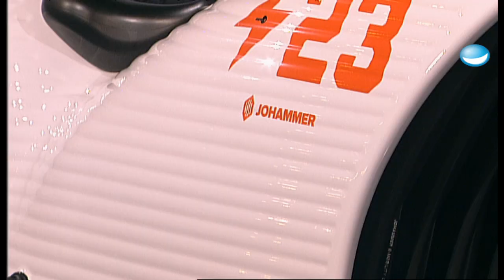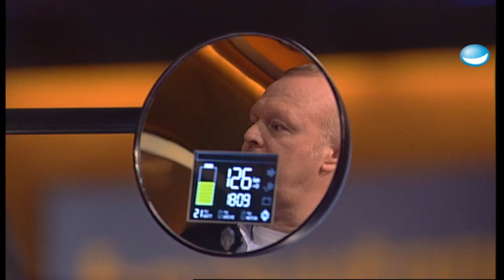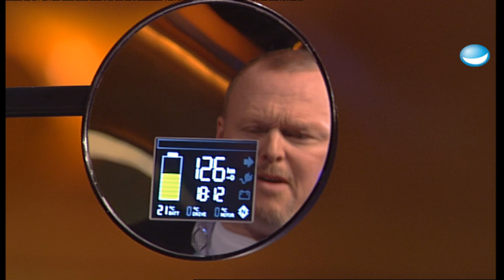Das erste Elektro-Motorrad: Johammer J1 - TV total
Dieses Monster hat Visionär Johann Hammerschmid gebaut und stellt es nun Stefan vor. Das Tolle: Der Johammer fährt ausschließlich elektrisch.